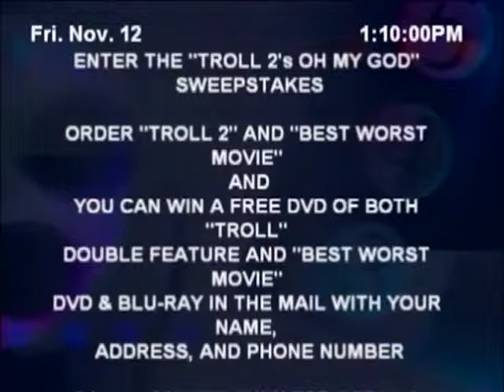Sneak Prevue (2010): Simulation Spoof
Here's a Simulation Spoof of "Sneak Prevue" from November 12, 2010.

Note: Created and edited with Windows Movie Maker. Also, did some better improvements over the original video.